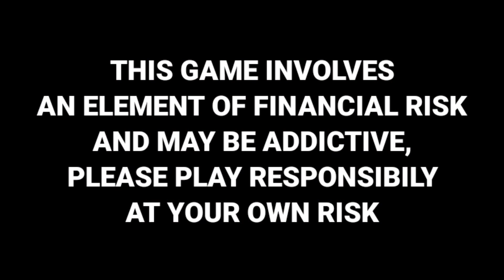10 June 2021 - IPL 2021 Dates Changed,T20 World Cup 2021 in India,ICC WTC Final,IND vs SL 2021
10 June 2021 - IPL 2021 Dates Changed,T20 World Cup 2021 in India,ICC WTC Final,IND vs SL 2021 Squads

Covered Topics -
IPL 2021 Dates Changed
IND vs SL 2021 Squads
India vs Srilanka 2021
ICC T20 World Cup 2021
ICC WTC Final 2021

◆ About Us - Cricket India is A Youtube Channel, Where You Will Got All Important Updates Regarding Cricket,IPL 2021 & All Cricket Tournaments